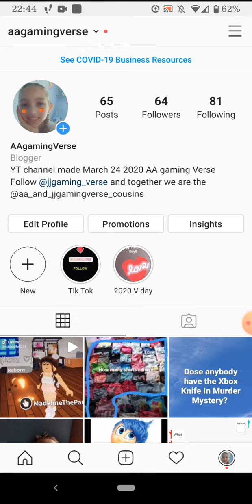Hey Guys I Just Wanted To let ya know!